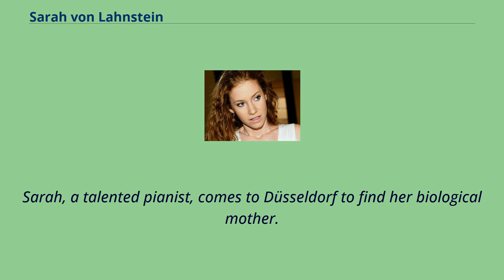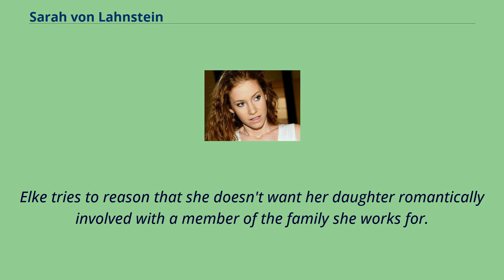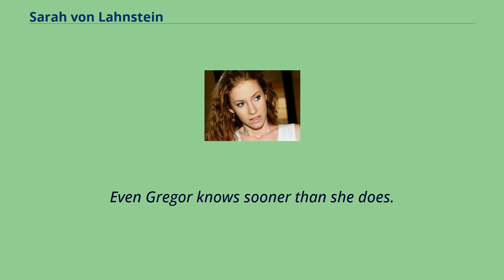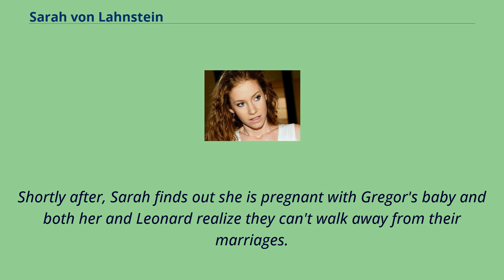Sarah von Lahnstein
Sarah von Lahnstein （née Käppler, formerly Hofmann） is a fictional character on German soap opera Verbotene Liebe （Forbidden Love）.
The character was portrayed by actress Sina-Valeska Jung from 11 July 2006 to 2013 for 438 episodes.
Sarah, a talented pianist, comes to Düsseldorf to find her biological mother.
She get a job as a maid at Castle Königsbrunn, the home of the aristocratic von Lahnstein family.
It isn't long until she begins to fall for Leonard von Lahnstein （Lars Korten）, who just lost his wife Cécile （Yvonne Burbach） and his son Julius after a terrible car accident.
Leonard gets addicted to strong sedatives to ease the pain of his losses.
Sarah finds out about Leonard's addiction through Jana Brandner （Vanessa Jung）, a good friend of Leonard's.
Together, both women help Leonard through his rough time.
Leonard begins to enjoy his life again and begins to fall for Sarah.
The two begin to date secretly.
When head maid Elke Käppler （Elke Bludau） finds out about their relationship, she expresses her disapproval, but Sarah won't give Leonard up.
Elke has no other choice and tells Sarah that she is her mother.
Sarah is surprised and confused.
She finally found her mother, but the reunion isn't quite what she thought it would be.
Even with Elke as her mother, she doesn't understand why she can't date Leonard.
Elke tries to reason that she doesn't want her daughter romantically involved with a member of the family she works for.
When Sarah doesn't stop seeing Leonard, Elke tries to run her own little schemes to tear them apart, but it nothing works.
Elke realizes that she has no other choice but she telling Sarah the real reason why she and Leonard can't be together.
Elke reveals that Sarah's father is none other than Johannes von Lahnstein （Thomas Gumpert）, making Le...